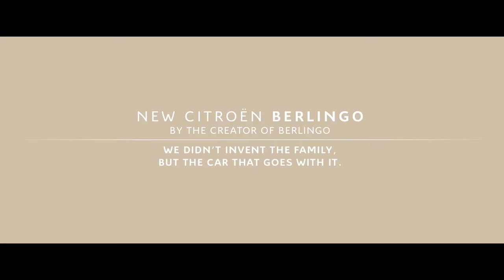The NEW Citroën Berlingo Life on Board Trailer